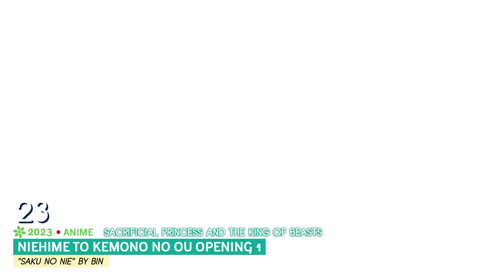Top 25 Anime, Donghua & Aenimeisyeon Openings Primavera 2023 - Spring 2023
"Oshi no Ko" OP 1 "Idol" by YOASOBI
Ai Shang Ta De Li You (The Girl Downstairs) OP 1 "Caramel" by Shi Xitong, Xie Yuchun, Zhong Xin cent3e, Zzqc_Jessie
Alice Gear Aegis Expansion OP 1 "Dash and Go!" by Aina Suzuki
Ao no Orchestra (The Blue Orchestra) OP 1 "Cantabile" by Novelbright
Boku no Kokoro no Yabai Yatsu (The Dangers in My Heart) OP 1 "Shayou" by Yorushika
Dian Qi Shao Nu (Watt's Up, Girl? / Electric Girl) OP 1 "Zhi Leng Kai Shi!" by Ai Mao
Isekai de Cheat Skill wo Te ni Shita Ore wa,Genjitsu Sekai wo mo Musou Suru: Level Up wa Jinsei wo Kaeta (I Got a Cheat Skill in Another World and Became Unrivaled in The Real World, Too) OP 1 "Gyakuten Geki" by Tsukuyomi
Isekai Shoukan wa Nidome desu (Summoned to Another World for a Second Time) OP 1 "Continue Distortion" by S.S.NiRVERGE∀
Jin Tian Kai Shi Zuo Ming Xing 2 (Start to be a star today Season 2 / Super Star Season 2) OP 1 "Shuang Sheng" by Tang Huan Yue & Shui Zi Ming
Kimetsu no Yaiba: Katanakaji no Sato-he (Demon Slayer: Kimetsu no Yaiba Swordsmith Village Arc) OP 1 "Kizuna no Kiseki" by MAN WITH A MISSION, Milet
Mahoutsukai no Yome 2 (The Ancient Magus' Bride Season 2) OP 1 "Dear" by JUNNA
Mawangnimeun Jukgo Sipeo (The Demon Queen Has a Death Wish) OP 1 "-" by LO (Composed by MZ)
Megami no Café Terrace (The Café Terrace and Its Goddesses) OP 1 "Unmei Kyoudoutai!" by Neriame
Niehime to Kemono no Ou (Sacrificial Princess and the King of Beasts) OP 1 "Saku no Nie" by BIN
Opus.COLORs OP 1 "SHINY" by Urashimasakatasen
Pi Zhe Yang Pi de Lang (A Sheep in Wolf's Clothing) OP 1 "Zhong Xia Kuang Huan Ye" by ISA & YoGHurt A Yao
Pokemon (2023) (Pokémon Horizons: The Series) OP 1 "Dokimeki Diary" by asmi feat. Chinozo
Qu Qu Bu Cai, Zai Xia Ye Guai (Monster but Wild) OP 1 "Xin Zhong Cang Xing He" by Mandy Sa (Feng Ming Jiong Jun)
Rokudou no Onna-tachi (Rokudo's Bad Girls) OP 1 "ENDLESS LABYRINTH" by EverdreaM
Sinbi Apateu: Ghost Ball ZERO (The Haunted House: Ghost Ball Zero) OP 1 "Got You" by Kep1er (Chae Hyun, Da Yeon, Young Eun)
Skip to Loafer (Skip and Loafer) OP 1 "Mellow" by Keina Suda
Tonikaku Kawaii 2 (TONIKAWA: Over The Moon For You Season 2) OP 1 "Setsuna no Chikai" by Neko Hacker feat. Akari Kitou
Tousouchuu: Great Mission (Run For Money: The Great Mission) OP 1 "Runaway World" by fhána
Uma Musume: Pretty Derby - Road to the Top OP 1 "Glorious Moment!" by Kanna Nakamura, Hitomi Sasaki, Sora Tokui
Xi Ling Di Guo OP 1 (Xyrin Empire) OP 1 "Xi Ling De Jiu Shi Ri Chang" by Nana7mi, A Zi Cong Xiao Jiu Hen Ke Ai, Xiao Ke Jia Mei (Vtubers)
You Shou Yan (Fabulous Beasts) OP 1 "You Shou Yan" by Luo Tianyi